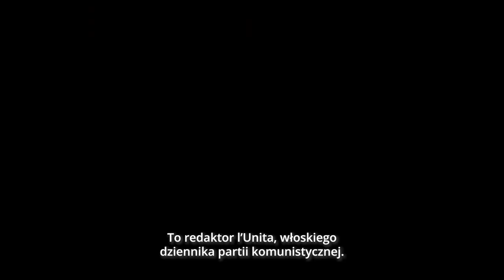Lepsze jutro - zwiastun | film na Cineman.pl